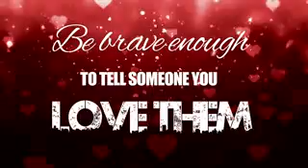Valentine's Day Cardies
Produced by Phoenix and Owl
Camera and Edit: Jessica Denyschen